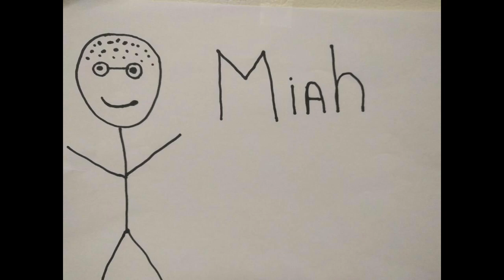Kid Seriously See a TV Show: True Detective Season 3 Episodes 5 and 6 *SPOILERS*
The Neitzel brothers are back to talk all things True Detective season 3. Episode 6 had a lot of revelations and a lot of suspects. We break it down along with does the mystery even matter. SPOILERS.